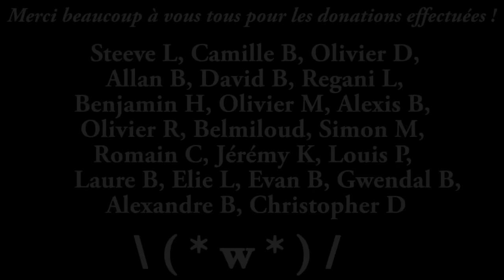Final Fantasy XV - Chapitre 1 | Playthrough #7 FR HD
Plongeons nous dans cette nouvelle aventure de la très grosse série Final Fantasy !